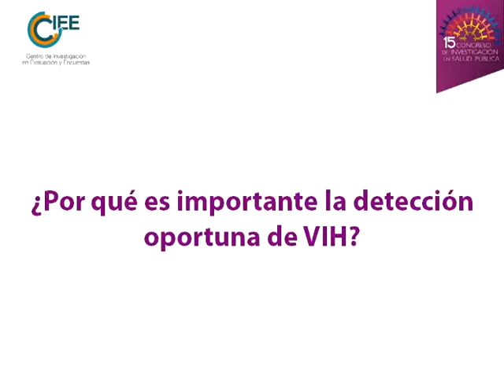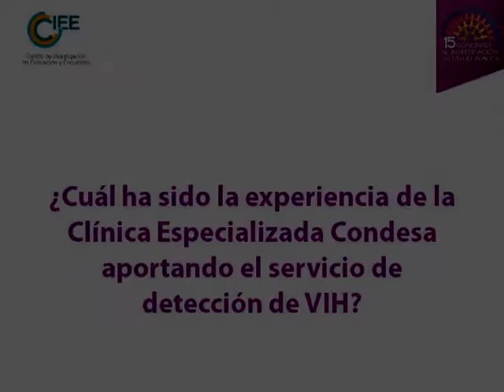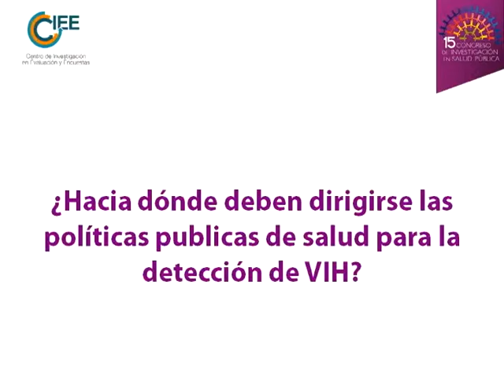La detección oportuna de VIH, entrevista con Florentino Badial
Florentino Badial nos visita de la Clínica Especializada Condesa para relatar la experiencia de la clínica en torno a la prevención y tratamiento oportuno de VIH.

Video grabado en el marco del 15 Congreso de Investigación en Salud Pública, en marzo de 2013, Cuernavaca, México.

*Tema musical: Lost in las vegas, propiedad de Two Steps from Hell. El CIEE y el INSP no son dueños del tema musical utilizado en el presente video.